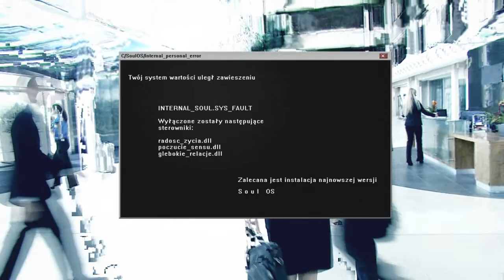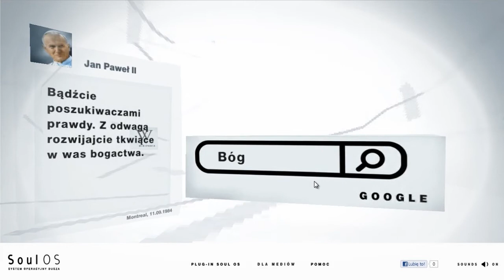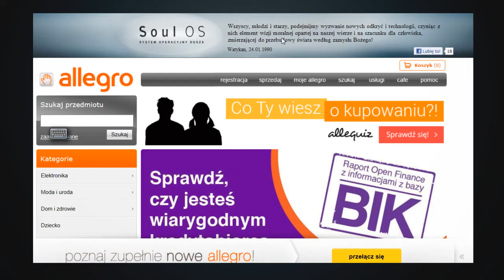Soulos - System Operacyjny Dusza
Zawiesił Ci się system wartości? Ściągnij Soulos.pl.

Obecnie światy online i offline coraz bardziej się przenikają, a wszystko co robimy i tworzymy w Internecie ma realny wpływ na nasze życie. Wychodząc naprzeciw tym zmianom Centrum Myśli Jana Pawła II z pomocą agencji reklamowej Hypermedia Isobar stworzyło pierwszy na świecie system operacyjny, który pomaga ludziom odnaleźć duchową perspektywę w świecie nowych technologii.

Kampania społeczna "Wojtyła 3D. Masz duszę" realizowana jest w ramach obchodów 2 kwietnia - 8. rocznicy śmierci bł. Jana Pawła II.

Organizator: Centrum Myśli Jana Pawła II.
Partnerzy: Hypermedia Isobar, Fundacja „Żyć z Chorobą Parkinsona", Fundacja Banku Zachodniego WBK, Harcerska Grupa Ratownicza, ZTM, Tramwaje Warszawskie, Zarząd Oczyszczania Miasta.
Patroni medialni: Radio Plus, „Gość Niedzielny", Opoka, KAI, Wiara.pl, Foksal Eleven.
Patroni honorowi: kard. Kazimierz Nycz, metropolita warszawski, abp Henryk Hoser, metropolita warszawsko-praski.